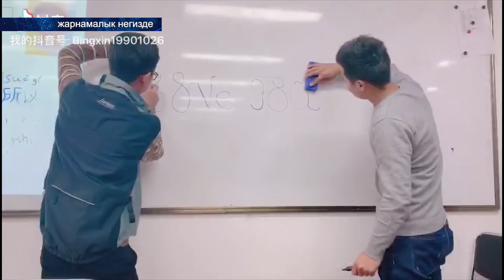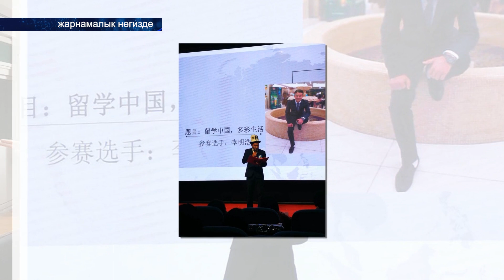Кытайда билим алган кыргыздар